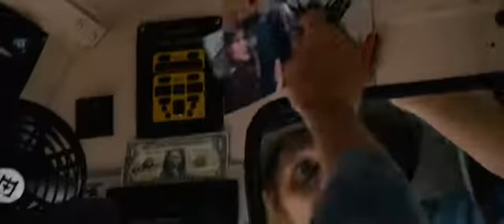Captain Fantastic - Bande Annonce [VOST]